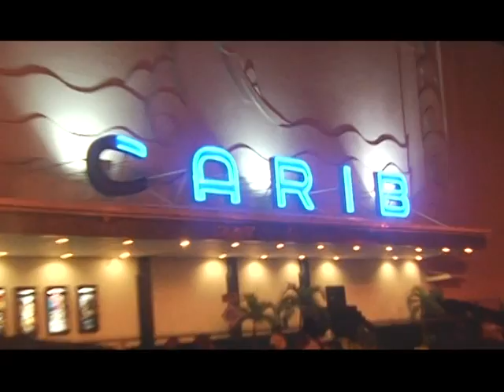PREE DIS EPISODE 44 Part 1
Pree Dis is a weekly entertainment/lifestyle show from Jamaica which is produced by award winning television producer and former RETV Production Manager Kevin Jackson. The show is presented by Sain International model Casmar James. This episode was shot on location Cross Roads, St Andrew, Jamaica and features the launch of the 2011 Ms Jamaica World beauty Pageant, the swimsuit parade and sashing of the finalists in the Miss Jamaica World pageant at Sovereign Centre, interview with Ocean Spray sponsored racecar driver Matthew Gore; music video premiere with Voice Mail and Terro 3000 video Bokkles and Cupps directed by Jay Will; new artiste feature with singer Magano; Interview with Yesterday Best of the 90's party promoter Gyette Ghartey; and the Ocean Spray Top ten Singles chart plus much more. Pree Dis airs on FLOW TV Channel 100 in Jamaica, Saturdays at 9 PM with repeats Mondays and Fridays at 6 PM. It also airs on KREM TV in Belize and on Karib Cable in Antigua and Barbuda. Additionally, the show airs on TEMPO Networks on Saturdays at 10 PM EST with repeats Mondays to Fridays at 10 PM EST.